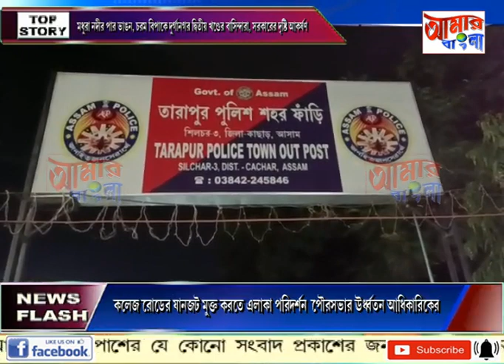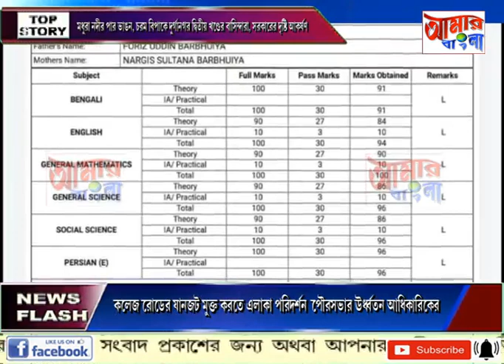AAMAR BANGLA NEWS # 09 06 2022